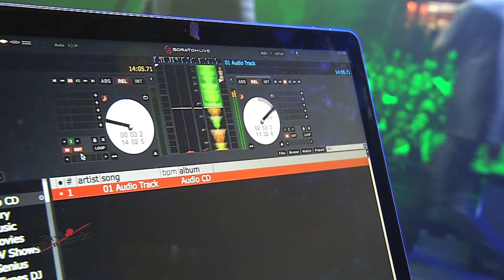Mirk with Rick Ross at The Washington Ave Armory produced by Red Shamrock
Mirk with Rick Ross at The Washington Ave Armory

produced by Red Shamrock
shot by Chris Famelette